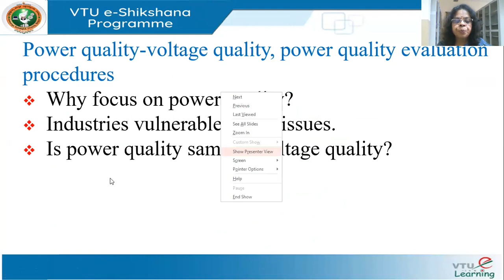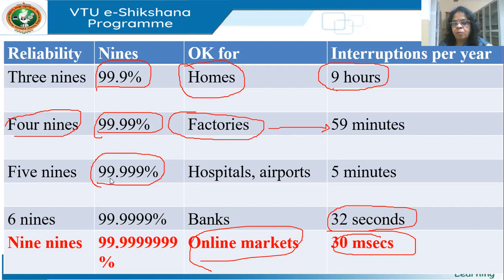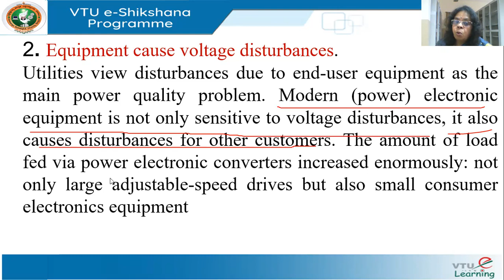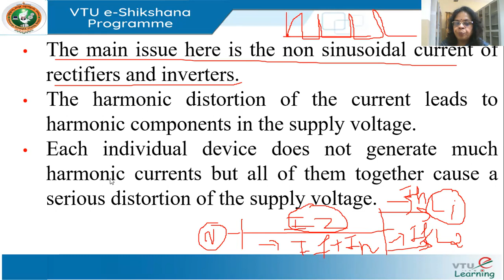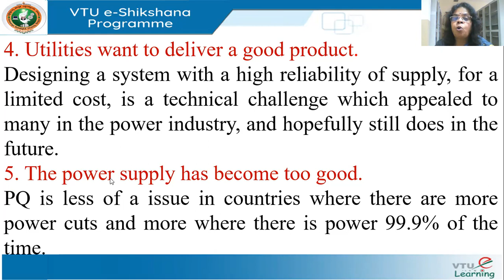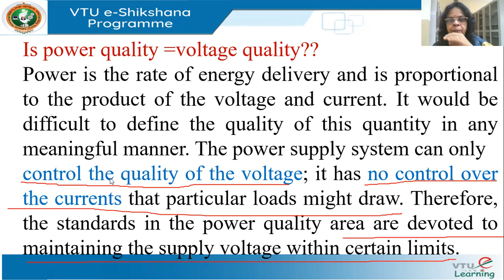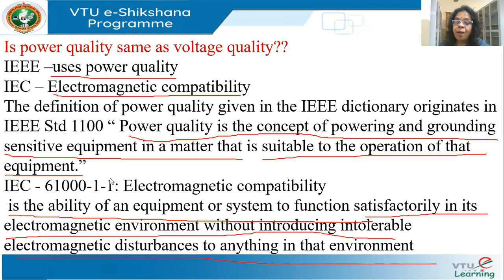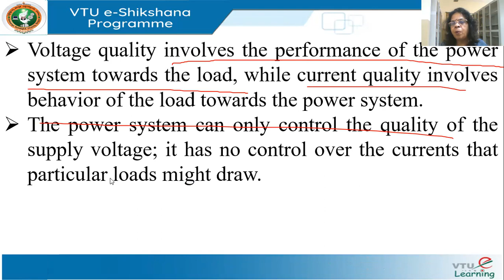Module 5 Lecture 8